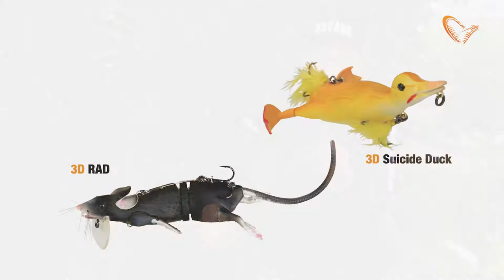Savage Gear - 3D Bat - Prezentacja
Savage Gear to marka, która na przestrzeni ostatnich dwóch lat zrewolucjonizowała rynek powierzchniowych przynęt spinningowych.

Takie pozycje jak Savage Gear 3D Suicide Duck, czy Savage Gear 3D RAD, pomimo krótkiej obecności na rynku, są już przynętami kultowymi.

Kontynuacją idei wspomnianych przynęt powierzchniowych, jest model Savage Gear 3D Bat - czyli trójwymiarowa imitacja nietoperza!

Więcej szczegółów na temat tej ekscytującej  przynęty opowiada niniejszy film. Zapraszamy 😃🤘🦇